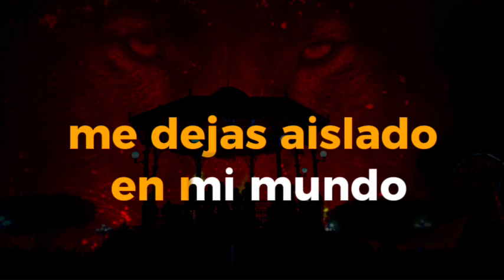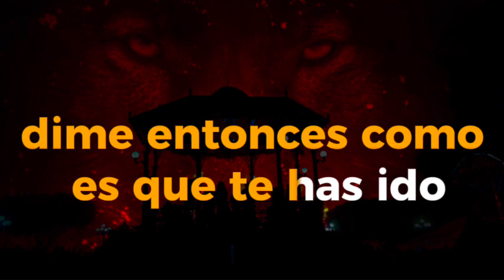TE VAS DE MI BANDA CUISILLOS KARAOKE DEMO (DES VOCALIZADO)